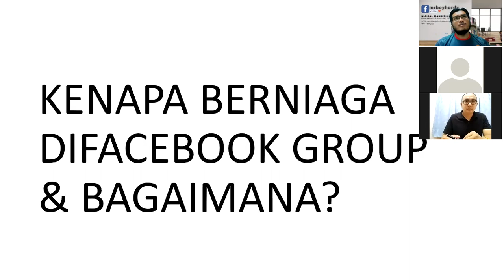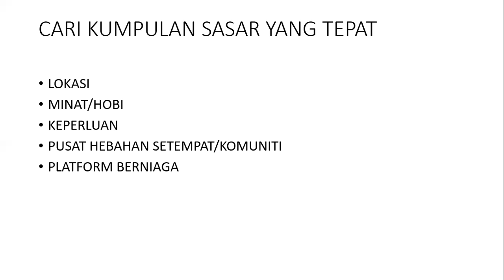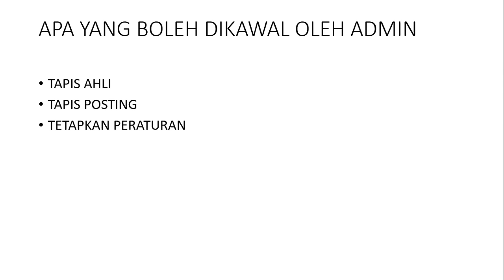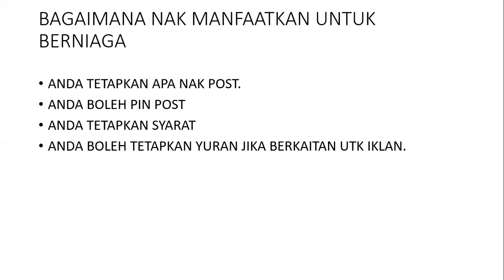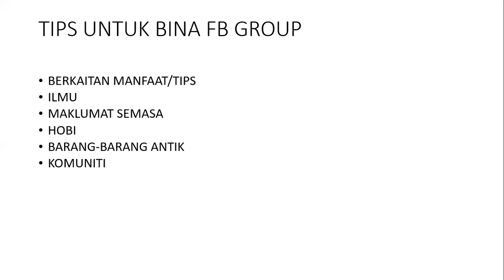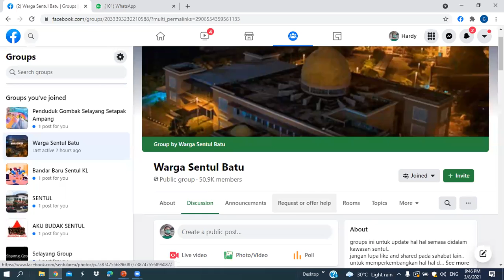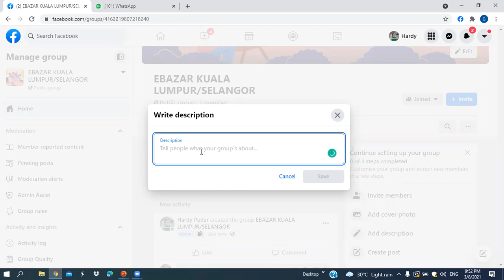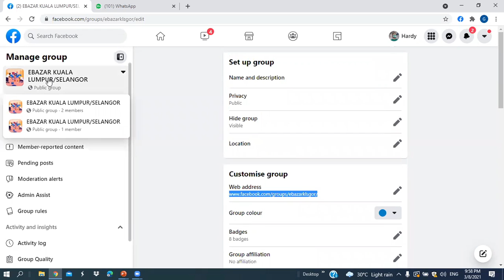KELAS ASAS PEMASARAN DIGITAL | FB GROUP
Perkongsian asas pemasaran digital dan zero kos marketing